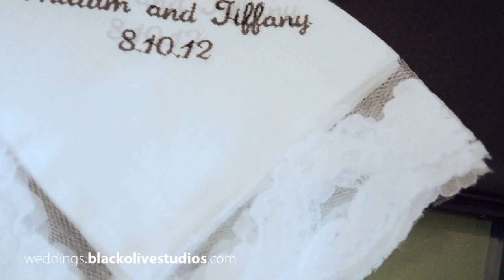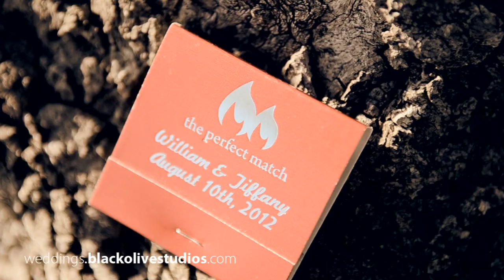William+Tiffany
Photographer: Photography by Megan